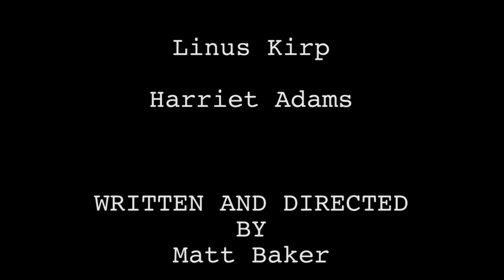Dirty Clean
A short film Written and Directed by Matt Baker.
After talking over the internet for weeks, James and Ella finally decide to meet each other face to face, but there is a slight problem.